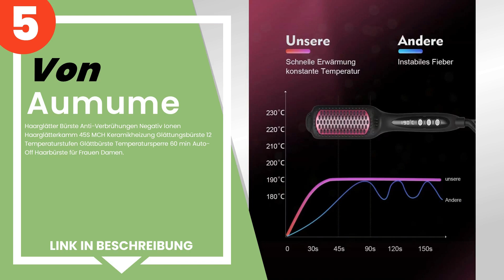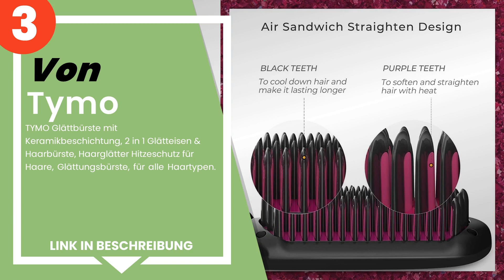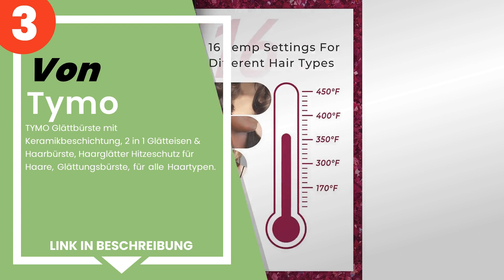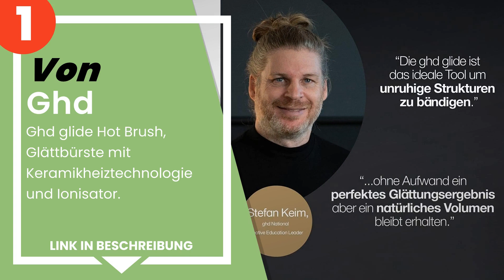Die 5 besten Anti-Frizz-Bürsten zum Glätten der Haare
✋ Hier ist die 5 besten anti-frizz-bürsten zum glätten der haare, auf dem Markt verfügbar .

 5) Aumume - Haarglätter Bürste Anti-Verbrühungen Negativ Ionen ...

 4) Babyliss Paris - BaByliss HSB100E Ionic Glättbürste Liss Bru...

 3) TYMO Glättbürste mit Keramikbeschichtung, 2 in 1 Glätteisen ...

 2) Imetec Bellissima My Pro Magic Straight Brush PB11 100, elek...

 1) Ghd glide Hot Brush, Glättbürste mit Keramikheiztechnologie ...

Zeitstempel (Timestamps)

00:00 - Einführung
00:08 - 5) Aumume - Haarglätter Bürste Anti-Verbrühungen Negativ Ionen ...
00:47 - 4) Babyliss Paris - BaByliss HSB100E Ionic Glättbürste Liss Bru...
01:27 - 3) TYMO Glättbürste mit Keramikbeschichtung, 2 in 1 Glätteisen ...
02:09 - 2) Imetec Bellissima My Pro Magic Straight Brush PB11 100, elek...
02:50 - 1) Ghd glide Hot Brush, Glättbürste mit Keramikheiztechnologie ...